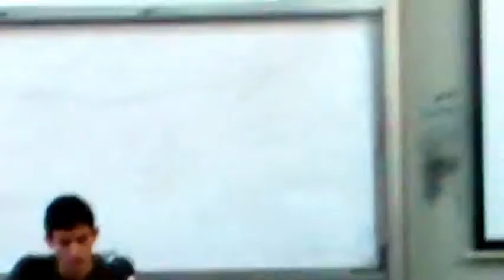''Je suis overbooké'' (adaptation du sketch de Gad Elmaleh) - 2014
Lors des journées culturelles au département de français à l'Université de Damas - Syrie, j'ai eu l'honneur de jouer un sketch tiré du spectacle (La vie normale) de mon humoriste préféré "Gad Elmaleh" ...
C'était pas professionnel mais juste un rêve réalisé :)

ملاحظة هامة : يمكن تفعيل الترجمة للمشاهدة المباشرة دون تحميل الفيديو بالضغط على إعدادات - الترجمات المصاحبة - العربية

P.S: se puede activar los subtítulos en español desde los ajustes